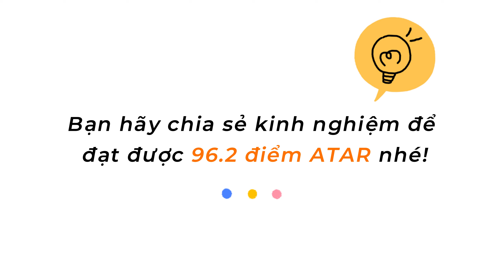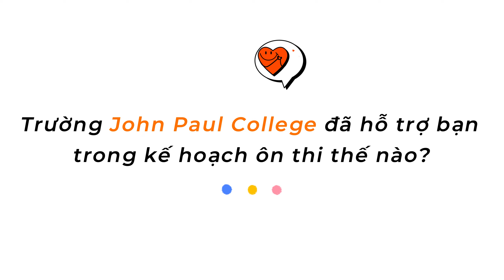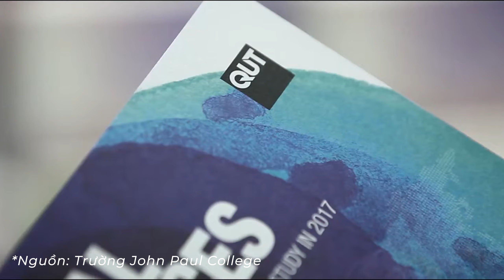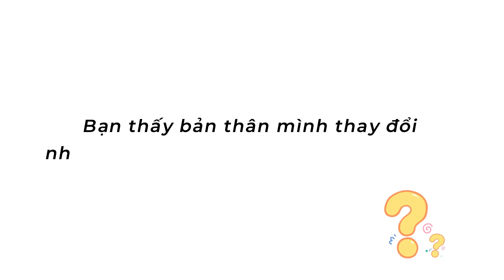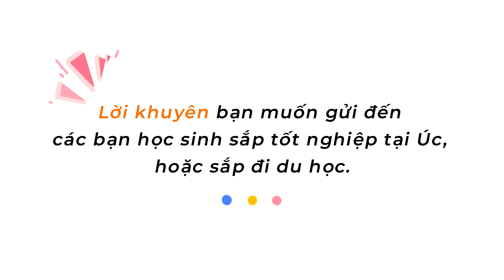Du học sinh SET đã đạt 96.2 điểm ATAR như thế nào? | Bí quyết đạt điểm ATAR cao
Đạt điểm ATAR cao trong kỳ thi cuối cấp tại Úc có thật sự khó như bạn nghĩ 🤔
Hãy cùng DU HỌC SET trò chuyện với bạn Lê Phương Uyên - cựu học sinh trường THPT John Paul College (Úc) - để tường tỏ những phương pháp hay bí quyết nào đã giúp bạn đạt được số điểm đáng ngưỡng mộ vậy nhé!!
💥 Nếu bạn có thắc mắc về việc chọn ngành, chọn trường du học, hãy để lại câu hỏi tại dưới bình luận hoặc để được giải đáp ngay nhé!

⭕ Để được tư vấn lộ trình du học và định cư phù hợp, hỗ trợ các thủ tục hồ sơ du học, các dịch vụ pháp lý.. các bạn liên hệ theo số hotline: hoặc theo thông tin bên dưới

❌ Video thuộc bản quyền sở hữu của Du học SET vui lòng không re-up dưới bất cứ hình thức nào
💥Hệ thống văn phòng Du học SET
🏢Trụ sở Du học SET: 115 Đặng Dung, phường Tân Định, Quận 1, TP.HCM
🏢Du học SET Chợ Lớn: 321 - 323 Trần Phú, phường 8, Quận 5, TP.HCM
🏢Du học SET Hà Nội: Tầng 7, Grand Building, 30 - 32 Hòa Mã, Quận Hai Bà Trưng, Hà Nội
🏢 Du học SET Sydney: Suite 1, 30 Greenfield Parade, Bankstown, NSW 2200, Australia
🏢 Du học SET Melbourne: Suite 212, 343 Little Collins Street, Melbourne, VIC 3000, Australia
🏢 Du học SET Brisbane: 162 Kelvin Grove Road, Kelvin Grove, QLD 4059, Australia
🏢 Du học SET Adelaide: Suite 102, 185 Morphett Street, Adelaide, SA 5000, Australia